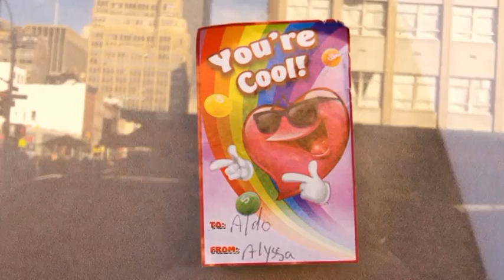March 3rd, 2012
Stuff goin'  on